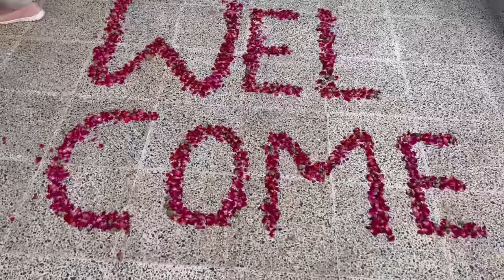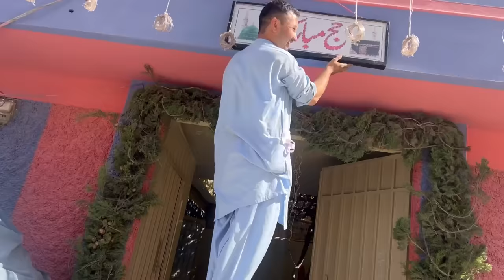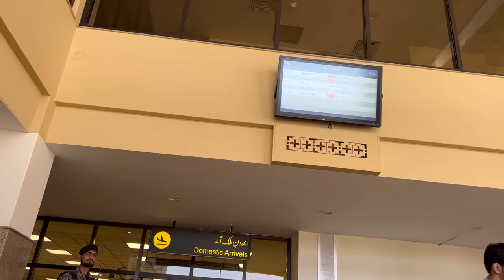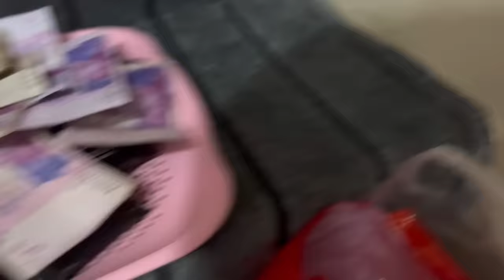یک روزنه خوشیای مه قد بینندهای مه خدا ره شکر ده ایتر روزا 🤲❤️😍Hazargi # vlog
Musician: @iksonmusic